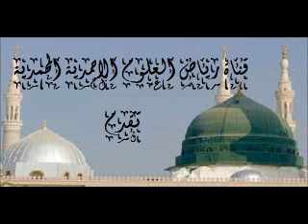شرح كتاب مير نحو \ الدرس الخامس \ الشيخ الدري